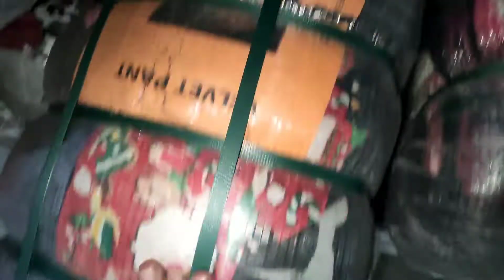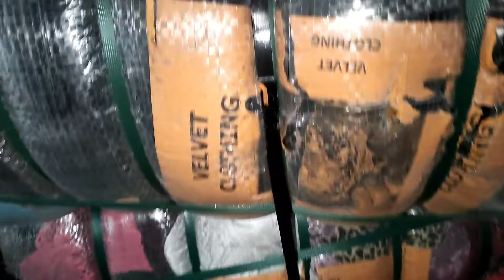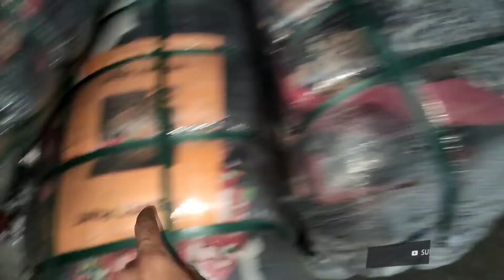Shershah American Direct Shining Mix Velvet Bandle|Ladies Mix Fancy Shining Velvet Good Will Company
My name is Abdul Ghaffar Im from Karachi subscribe to my Chanel For more leatest videos Shershah Imported American Direct A1+Quality Clothing Velvet Bandle Price RS 30000 Good Will Company Winter Ladies Clothes Mix Shanile Bandle Preloved Clothing Velvet Bandle Top Quality Shining Velvet Clothing My WhatsApp number